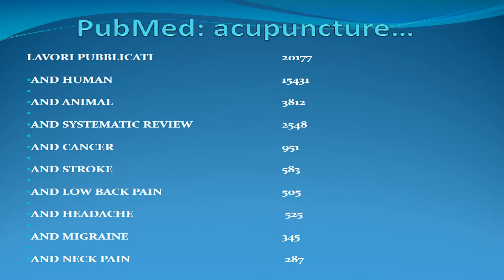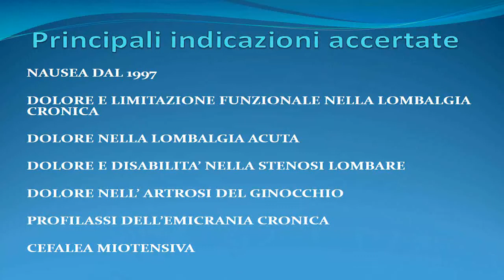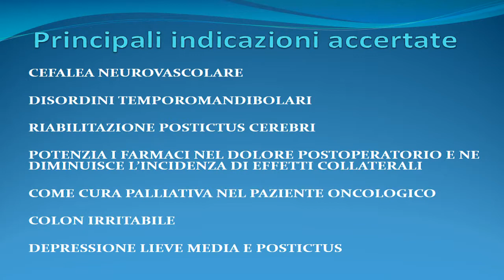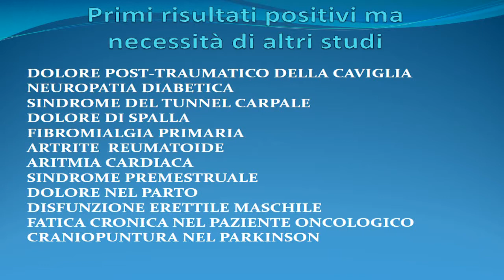L'agopuntura in Medicina